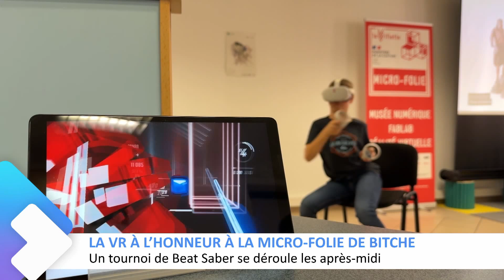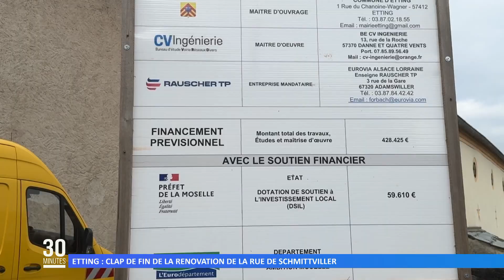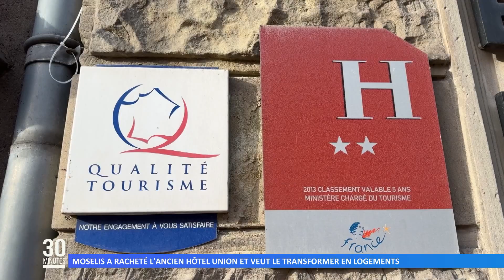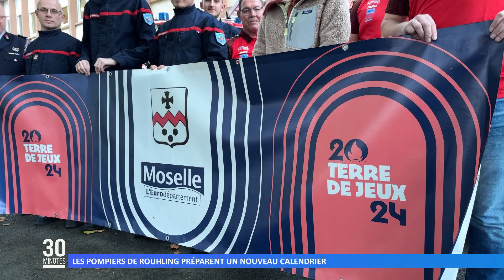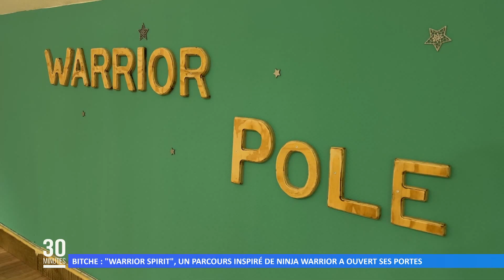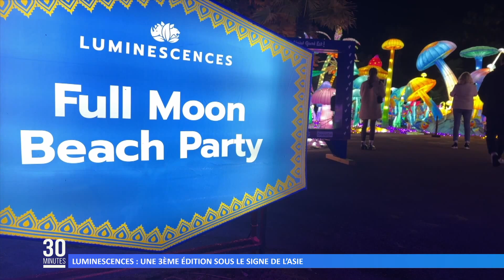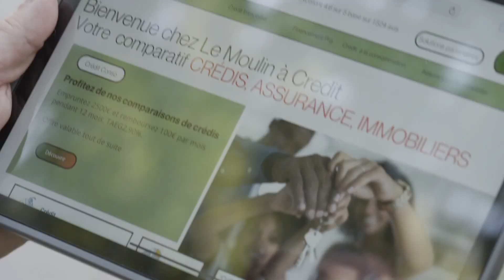L’intégrale de l’émission du 24 octobre 2024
Retrouvez dans cette émission :
00:00 L’actu du jour
02:23 Halloween au Simserhof, le point de rupture au sein de la CCPB ?
08:13 Etting : démolition d’une maison pour sécuriser le carrefour central
09:36 Etting : clap de fin de la rénovation de la rue de Schmittviller
10:49 Moselis a racheté l’ancien Hôtel Union et veut le transformer en logements
11:37 Une étape à la mine, un gîte original
12:13 Les Internationaux de Sarreguemines prennent de l’ampleur
13:45 Les pompiers de Rouhling préparent un nouveau calendrier
15:37 Bitche : ""Warrior Spirit", un parcours inspiré de Ninja Warrior a ouvert ses portes
16:45 Tournoi en réalité virtuelle avec le jeu Beat Saber
17:48 Luminescences : une 3ème édition sous le signe de l’Asie
20:01 La météo
22:50 Lumière sur le tombeau de Jésus
32:33 Arnaque ou pas ? Un prêt trop avantageux